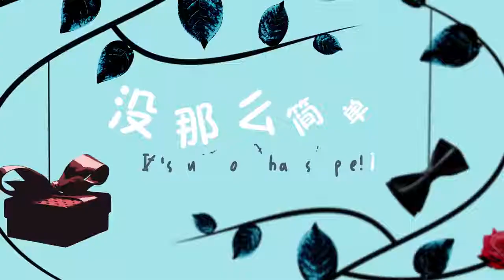ALICE & KOAH - The Big Day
Singapore heartthrob Desmond Tan 陈泂江 and Taiwanese goddess (女神) 安心亞 Amber An pair up for the very first time as groom and bride-to-be in THE BIG DAY《简单的婚礼》 💑

Told in reverse chronology, the movie revolves around the nuptial preparation of Su Yu (安心亞 Amber An), a free-spirited personal trainer and diving instructor and Nuo Yan (Desmond Tan 陈泂江), a modern funeral director.

All they want is a simple wedding but reality turns out to be the complete opposite! The couple’s love is put to test as they endure their supposed big day ruined by family and friends with good intentions, an unrelenting debt collector and the sudden death of someone special. Will their marriage lead to a happily-ever-after, or a complete messed-up disaster? 🖤

By award-winning local director, Lee Thean-jeen, THE BIG DAY 《简单的婚礼》 opens in cinemas 21st June!
HIRZI Geraldine Gan 顏慧萍 黃仲崑 - 鋼鐵大叔 Liu Ling Ling

Avrielle Charlotte Ho Koah Aloysius Ho Kenneth Ho Alice Yeo